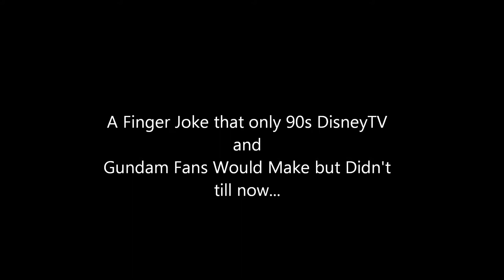TJ Finger is Shining! (Boru25's BDay Video)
Happy Birthday, Boru25. Or Belated since you're in UK Time. Since you enjoyed the character T.J. FInger from Bonkers so much, I thought of using the best joke to make for a parody video of a character whose trademark is a glowy finger!